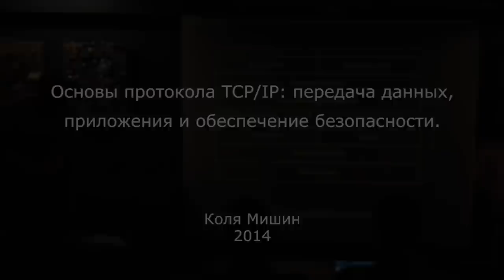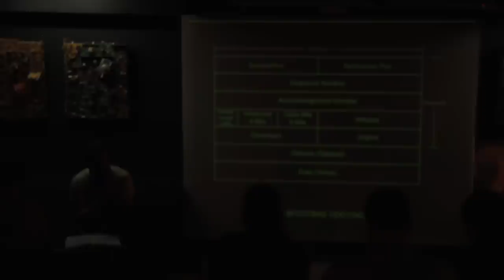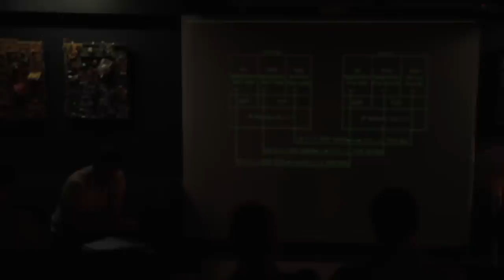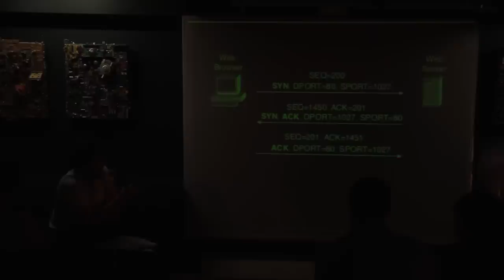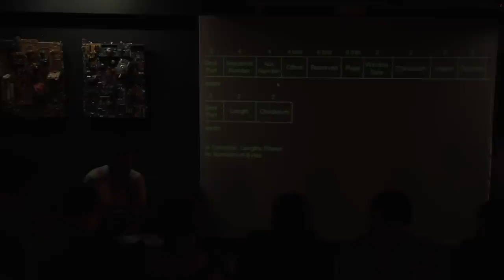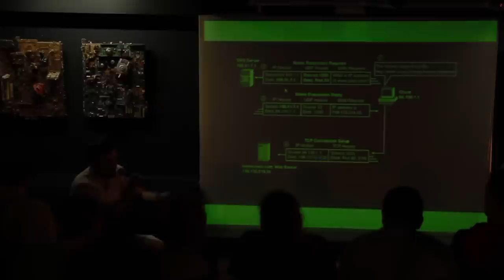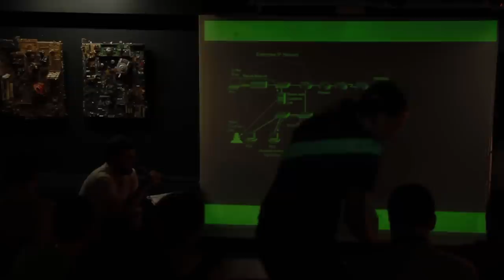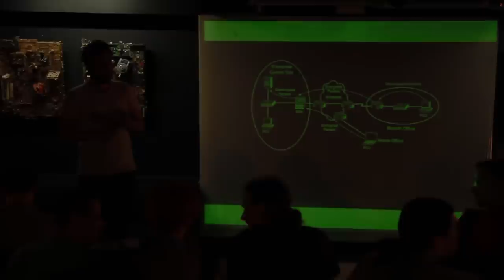Основы протокола TCP/IP: передача данных, приложения и обеспечение безопасности.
Сравнение TCP и UDP, порты, сокеты, восстановление после ошибок, тройное рукопожатие, VoIP, как работает интернет, основы сетевой безопасности, типы атак.

Четвертое занятие в Школе Сисадмина.